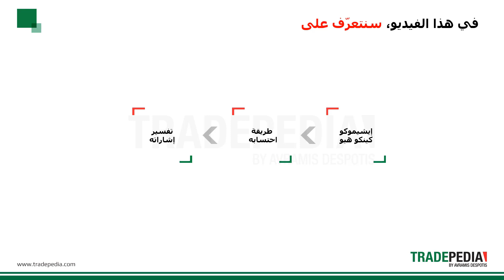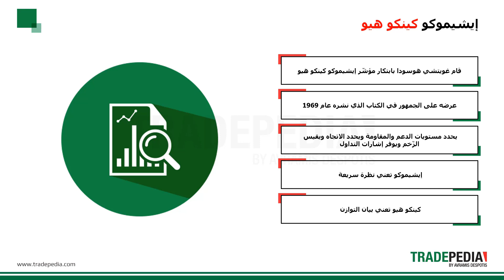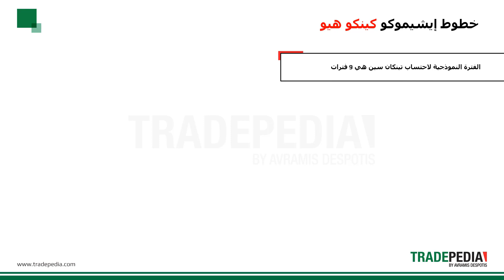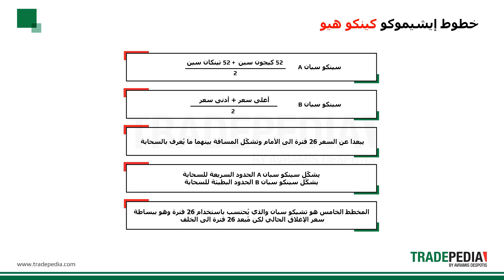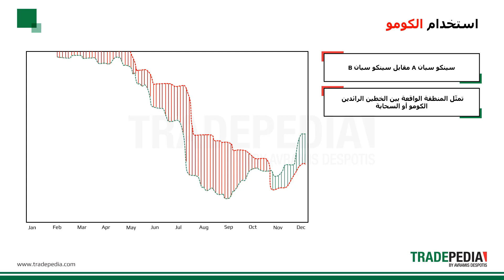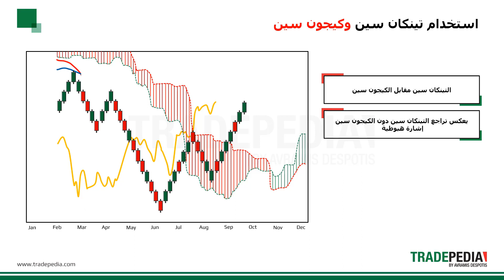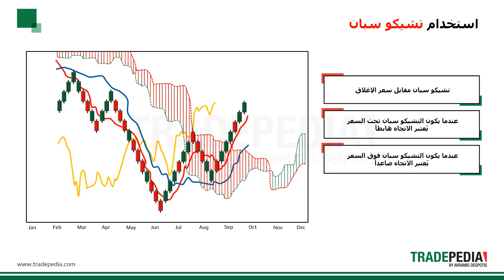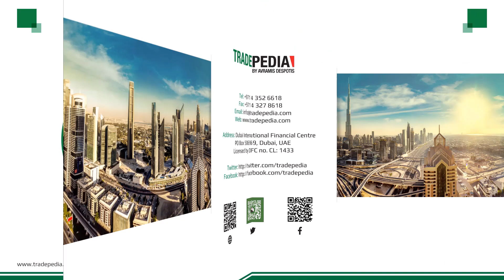الدرس 4.14 - مؤشّر إيشيموكو كينكو هيو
يمكنك الحصول على هذه الأداة مجاناً

سنشرح في هذا الفيديو إحدى طرق التحليل الفنّي لأساسية، وهي المؤشر الياباني متعدد الاستخدامات إيشيموكو كينكو هيو. يُعرّف هذا المؤشر مستويات الدعم والمقاومة، ويحدد الاتجاه، ويُظهر الزخم، ويقدم إشارات تداول، لذا فهو أداة مهمّة على المتداولين معرفة كيفيّة استخدامها